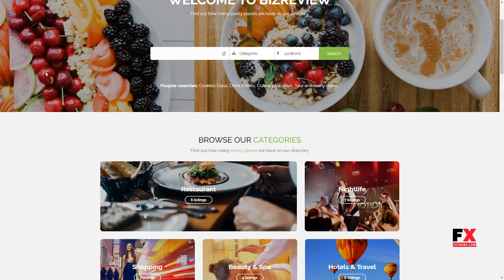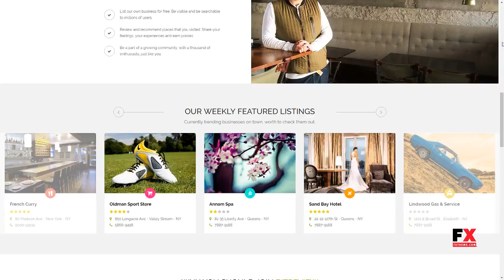BizSearch - Directory and Listing Drupal Theme Dee Kipling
Compatible With Drupal Commerce, Bootstrap 3.x

 Software Version Drupal 7.4x

 Layout Responsive

 Tags autocomplete, category, directory, drupal, listing, map, restaurant, review, search, submit, template, theme